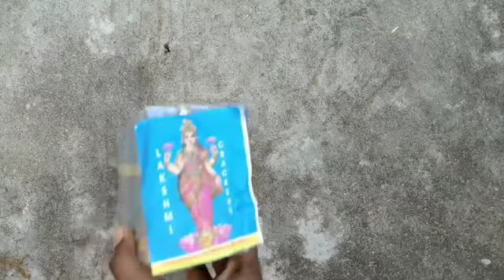comedy ra babu 🤣 see till end so fun 😂 ammababo